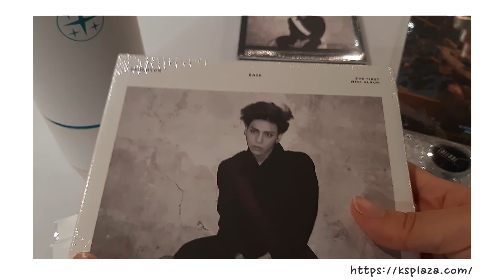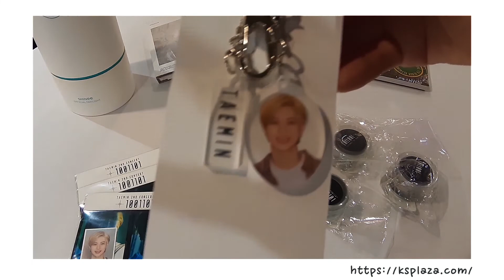[SHINEE goods collection] Album, photo book, key ring, fan light, tape, etc..